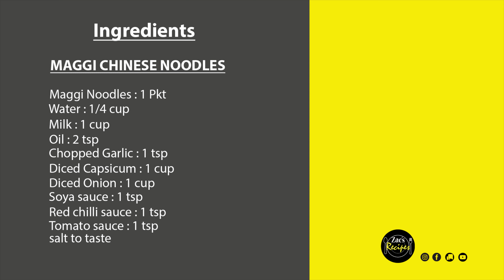Unique Types Of Maggi/Chilli Maggi/Chinese Maggi